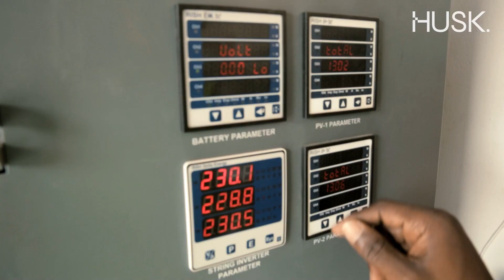Husk Power: leading the way for minigrids in Nigeria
Husk Power Systems, owner and operator of the world's largest fleet of community solar minigrids,  has quickly emerged as the market leader in Nigeria, where 90 million people have no access to electricity. The company is powering net-zero growth in rural economies and in the process is eliminating expensive, polluting diesel generation. Husk plans to build 500 minigrids in Nigeria by 2026.